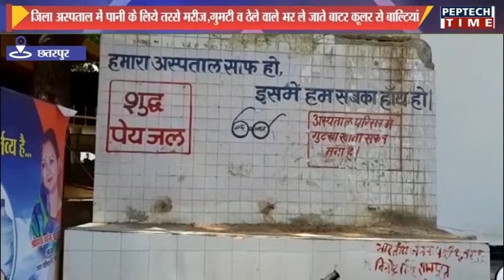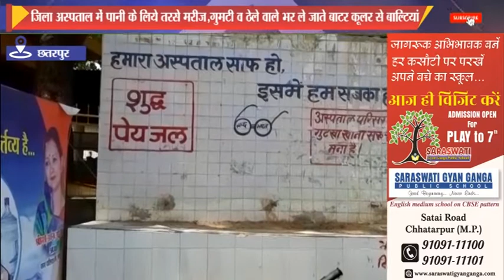जिला अस्पताल में पानी के लिये तरसे मरीज,गुमटी व ठेले वाले भर ले जाते वाटर कूलर से बाल्टियां